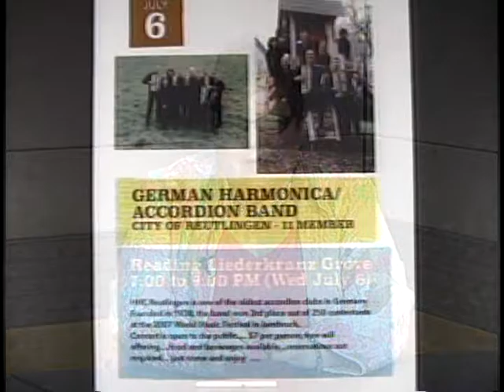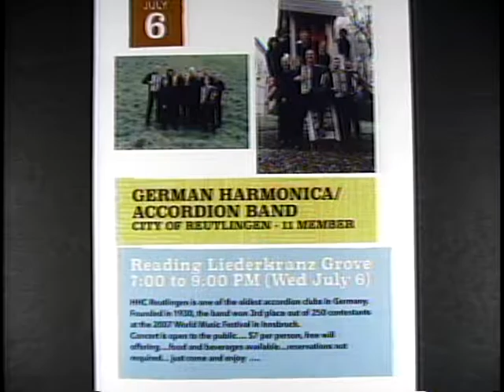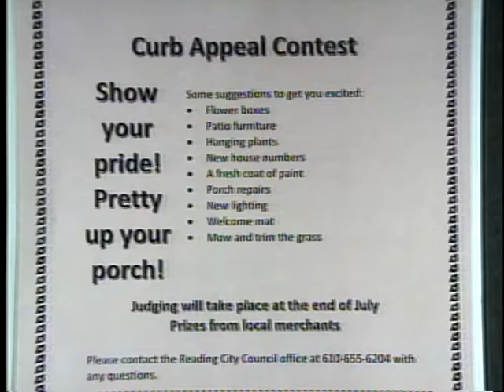District 2 Councilor Marcia Goodman-Hinnershitz 6-23-16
Learn about the visit from Reading's Sister City in Reutlingen, Germany with Tom McMahon and Marcia Goodman Hinnershitz on this episode of In Your District.